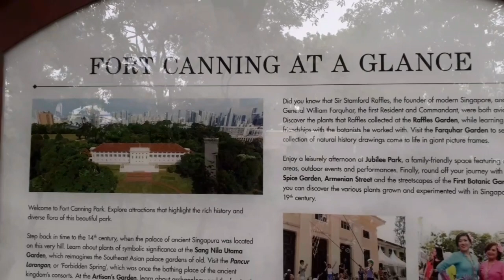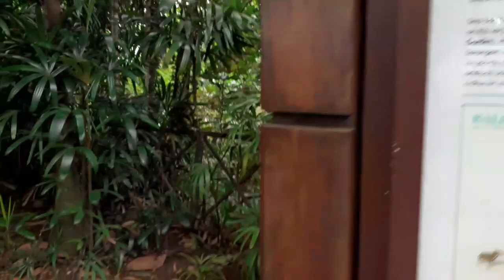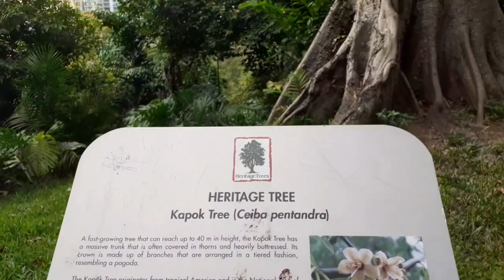Explore Fort Canning Park Sg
explore fort canning park sg off day dec 12 2021